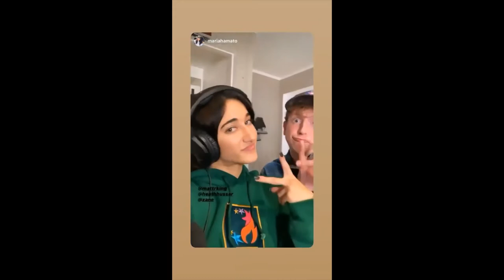Vlog Squad Best Moments #25